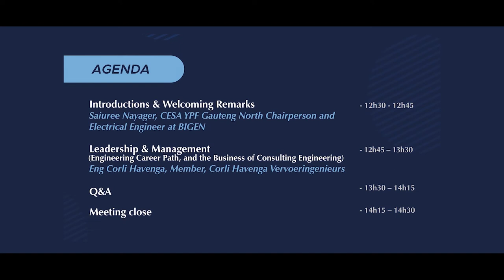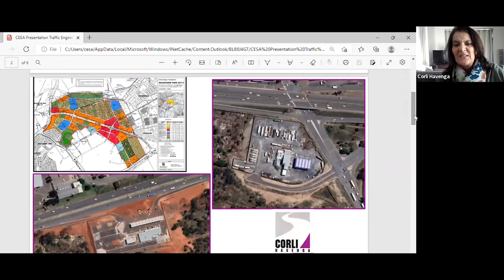CESA Youth Best Practice Webinar - Leadership and Management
YPLeadershipWebinar featuring Corli Havenga (Transportation Engineer)

Corli Havenga is a Transportation Engineering specialist with more than 36 years’ experience in the engineering industry of which more than 26 years working as an independent Transportation Consulting Engineer.

Her story will encourage you to look beyond early difficulties.  She started her career as a shy graduate in a totally male dominant industry and managed to secure a bright future not only for herself but also for her family.  She will share her career path story together with the insight and wisdom she applied to overcome challenges.